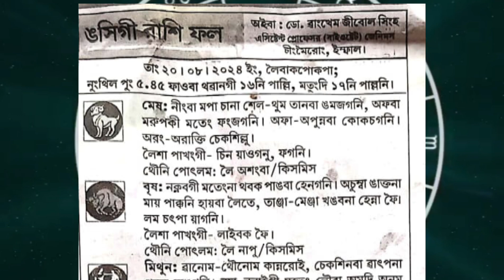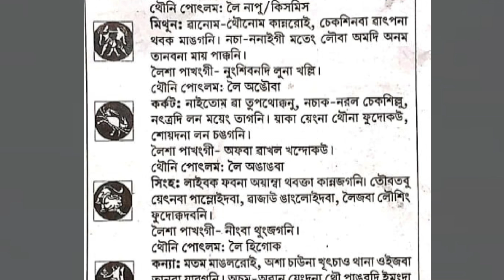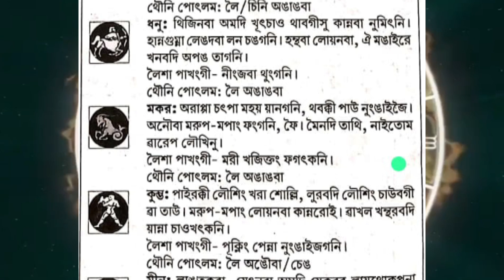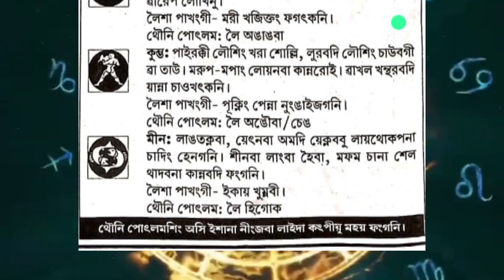20th August 2024 gi Rashi Phal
adomgi Rashi na Kari Hairi...